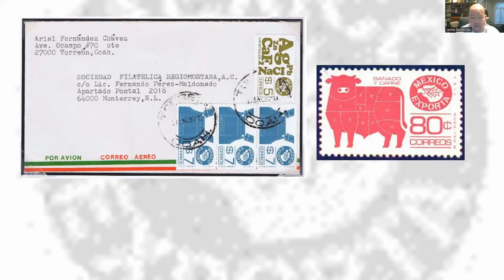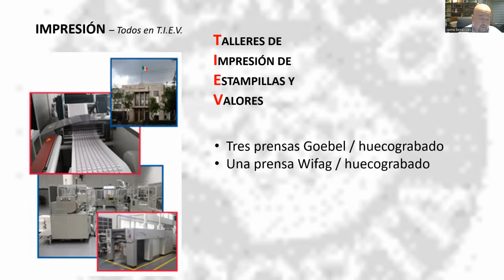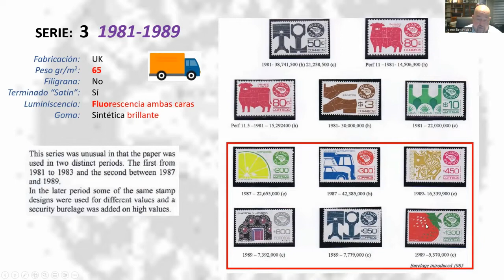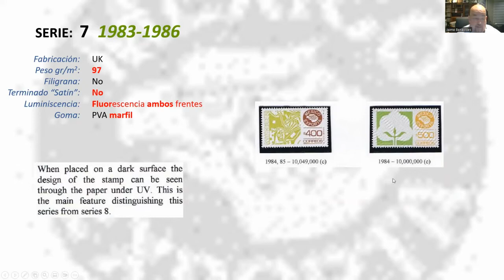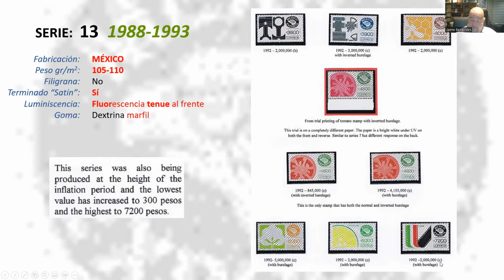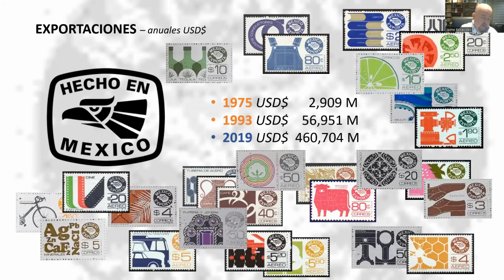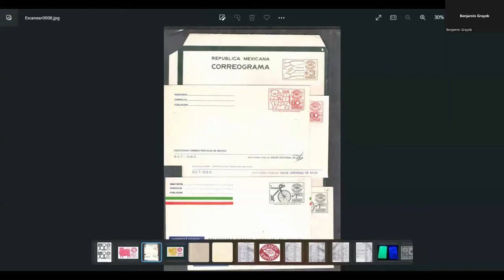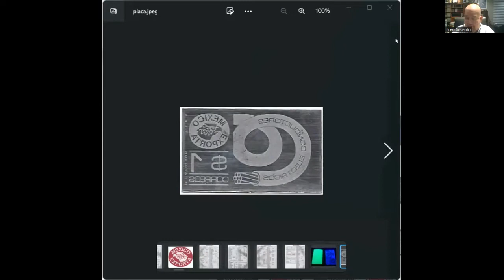México Exporta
Jaime Benavides, 19 de agosto del 2022